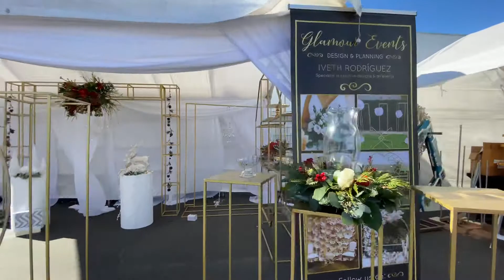Majestic Party Rentals Event Vendor's Pop up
Leslie from Majestic Party Rentals started planning, executing, and running a pop-up at Majestic Party Rentals, this event is held every 3 months our goal is to help entrepreneurs and small business owners succeed.